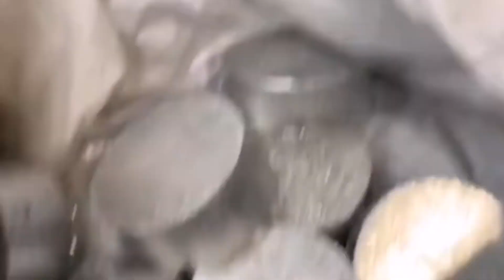Swarf Y83-3150 Aluminum Chip Briquetting Machine Iron Press Brass Chip Briquette Press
1.Fully automatic waste cardboard box/OCC/ONP baling press machine,
2.Vertical carton box baling machine, plastic pet bottles compress machine.
3.Metal scrap baling press machine, steel wire compress baler machine.
4.Aluminum chips/shavings briquetting press machine, copper turnings/swarfs briquetting press machine.
5.Wood shavings bagging press baler machine, silage bagging baling machine.
6.Wiping rags bagging press baler machine, waste clothes/second hand clothing/old clothes baling machine.
7.Plastic lumps/pipes shredder machine, plastic scrap blue shredder machine.
8.Metal scrap shredder machine, double shaft shredder machine, wood pallet shredder machine.
9.Plastic lumps granulator machine, plastic barrels crusher machine.
10.Hydraulic shear machine for heavy metal scrap, copper cable wire shear machine.